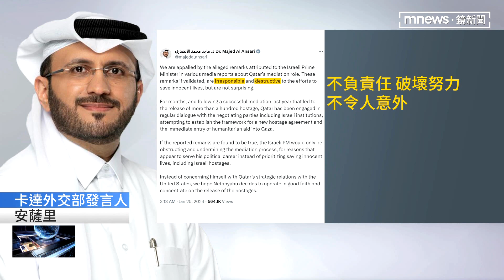錄音檔曝光！ 以總理質疑卡達調解人角色｜鏡新聞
自從以色列和哈瑪斯開戰以來，卡達和埃及、美國就積極介入斡旋，也促成暫時停火和人質交換，但以色列電視台曝光一段錄音檔，是以色列總理「納坦雅胡」，質疑卡達的角色，還指責卡達提供資金給哈瑪斯，卡達外交部發言人25號發文批評，納坦雅胡的言論不負責任，是為了自己的政治目的。